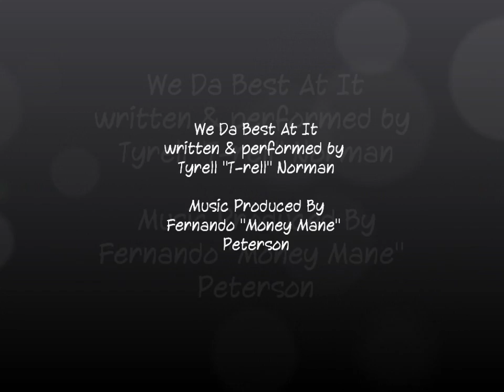T-Rell "We da Best at It" (Sports Theme Song)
Sports theme song geared to inspire any athlete or individual to maximize the very best of their efforts and God given potential

Written and Performed by Tyrell "T-rell" Norman
Music Produced & Licensed by Fernando "Money Mane" Peterson